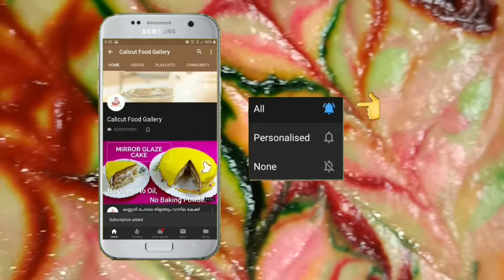അടിപൊളി ടേസ്റ്റിൽ കിടിലൻ പുഡ്ഡിംഗ് | Easy Bread Pudding Recipe in Malayalam | Calicut Food Gallery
അടിപൊളി ടേസ്റ്റിൽ കിടിലൻ പുഡ്ഡിംഗ് | Easy Bread Pudding Recipe in Malayalam | Pudding without Oven | Bread Sweet | Bread Recipes | Calicut Food Gallery